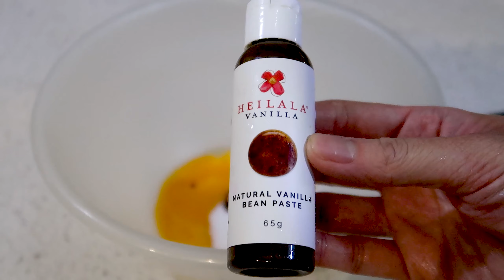Creme Brulee Milk Recipe (焦糖布蕾奶)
How to make Creme Brulee Milk Drink Recipe:
Please watch the subtitles for cooking method.

●●Recipe:

●Creme Brulee Mix:
#2 Egg yolks
50g Caster sugar
1g Vanilla paste
90g Pure cream

●Chocolate Milk:
20g Cocoa powder
20g Condensed milk
50ml Boiling water
120g Dark chocolate 70%
Pinch of Salt
800ml Full cream milk

We hope that Clemontiny 🍋 can inspire you to learn new things in life and find the greatest joy in cooking for your loved ones 💑. Stay at home and stay safe!